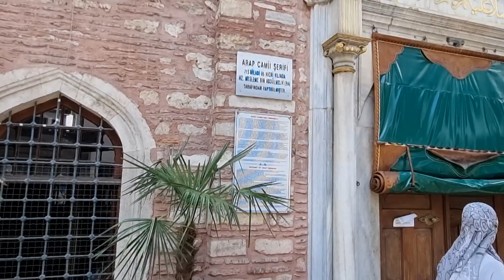Mystery of Istanbul's Arab Mosque | Islamic Heritage Series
In this week's video Welcome to this week’s episode I take you for a visit to one of Istanbul’s hidden gems and most unique mosques. Although its history is disputed, the mosque is special in that it was allocated to the Muslims of Spain (Moriscos) fleeing the brutality of the Spanish Inquisition.